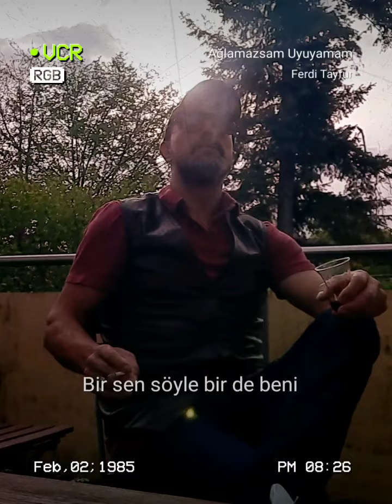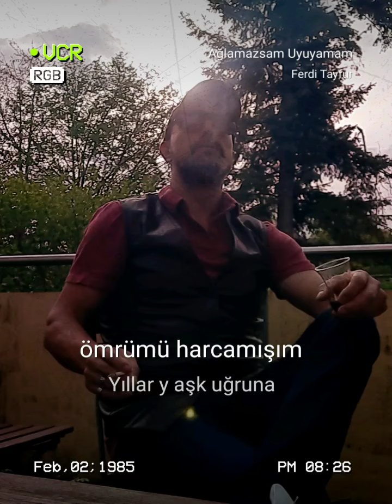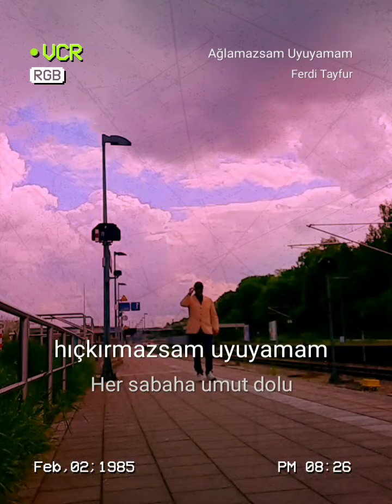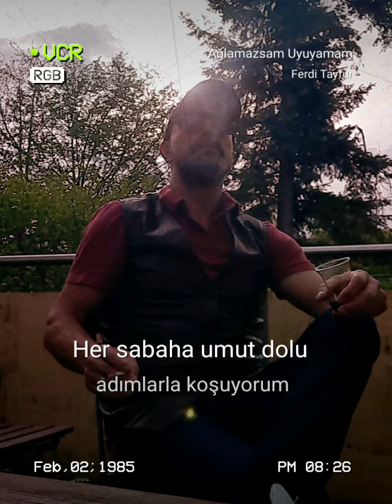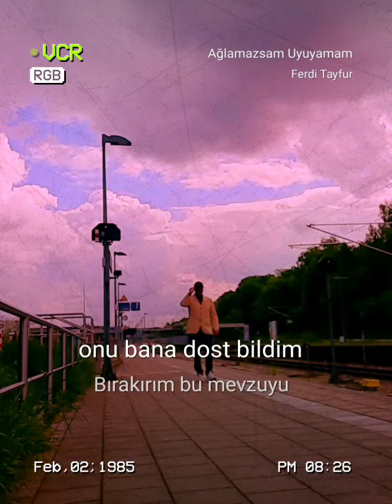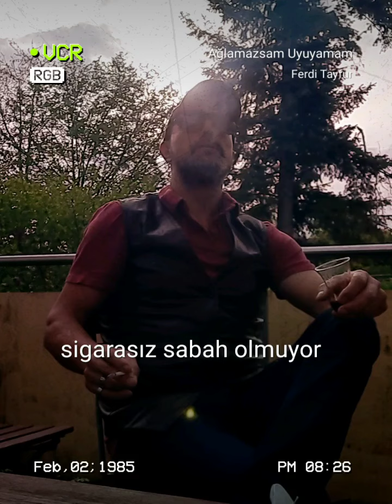Ben her gece gizli gizli ağlamadan uyuyamam 🚬